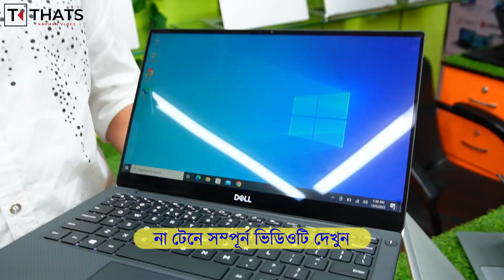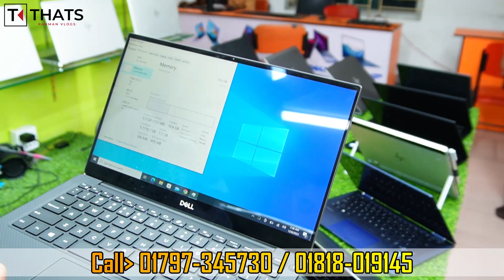Used Laptop Price In BD 🔥 Used Laptop Price In Bangladesh 2023 🔥 Laptop Price In BD 🔥 Used Laptop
Low Price Laptop Price In Bangladesh || Used Laptop Price In BD || Second Hand Laptop Price 2023

🎯 ঠিকানা :

PLANET IT BD
SUNDORBON QURIAR BUILDING
3RD FLOOR, MIRPUR-10, DHAKA

Vlogs